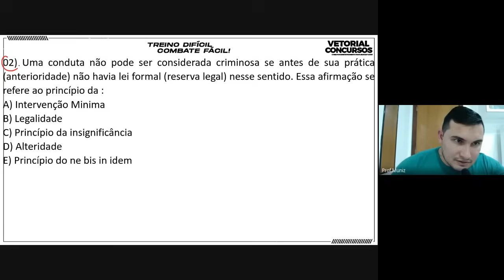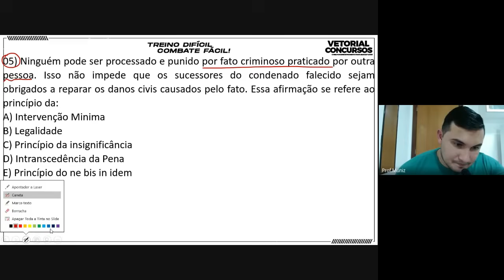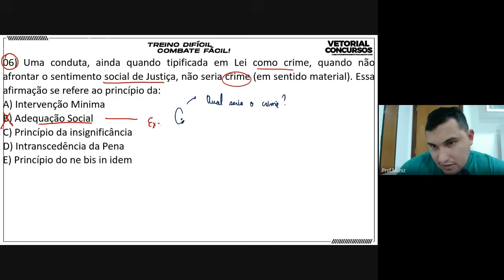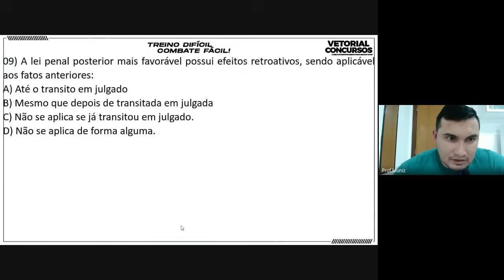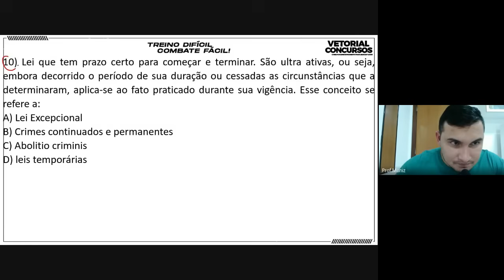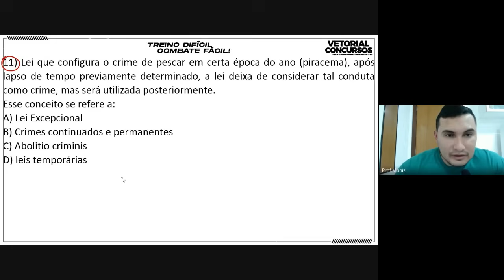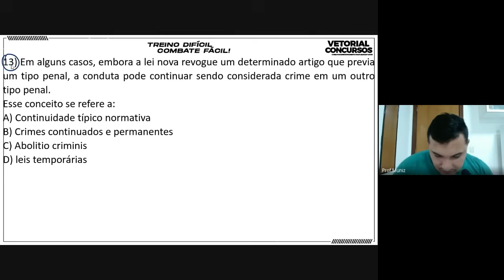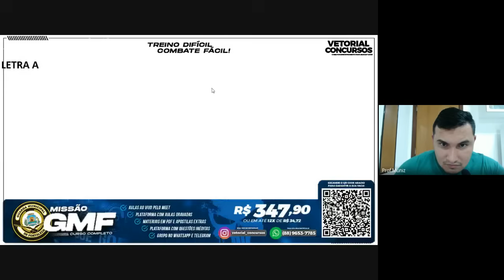RESOLUÇÃO DE QUESTÕES | DIREITO PENAL | PROFESSOR MUNIZ